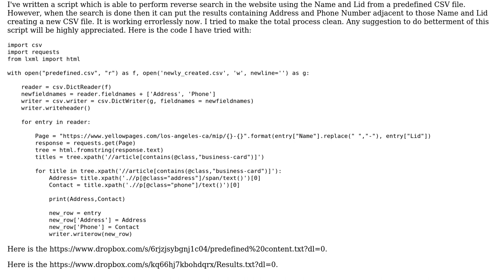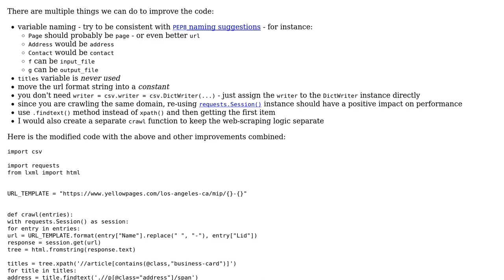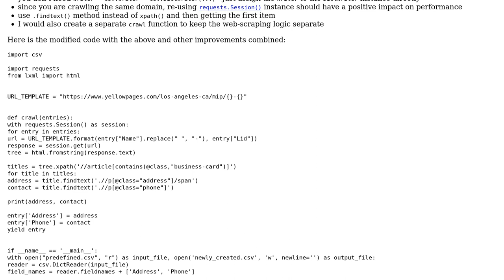Code Review: Crawler for performing reverse search and writing results into a CSV file